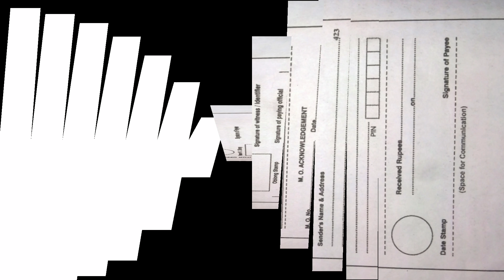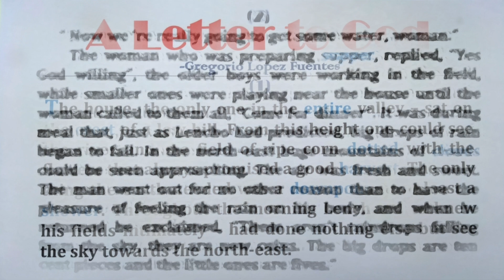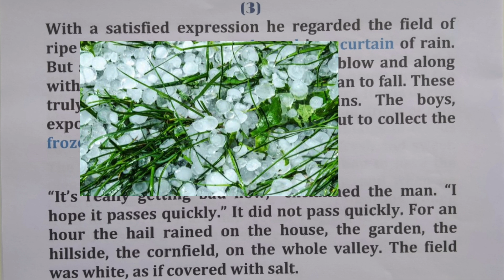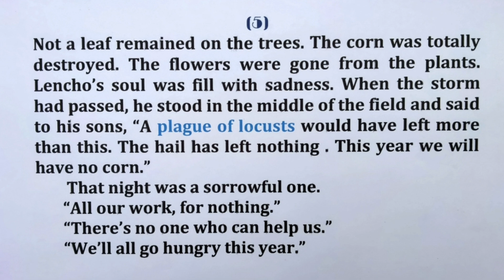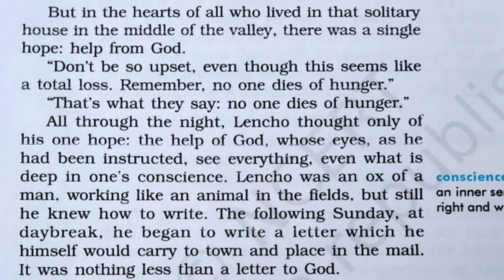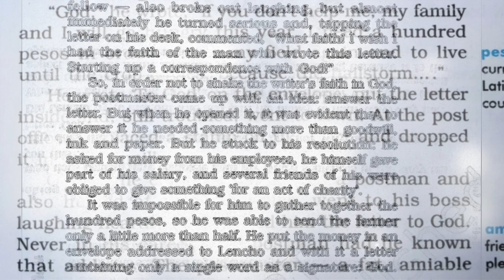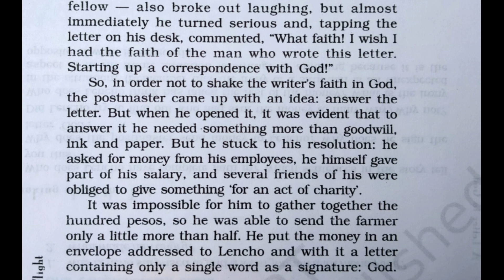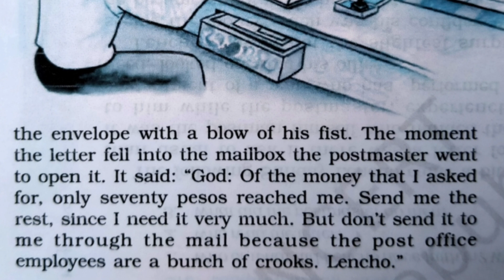"A Letter to God" Class -10 in Assamese, NCERT|| SEBA , First Flight.